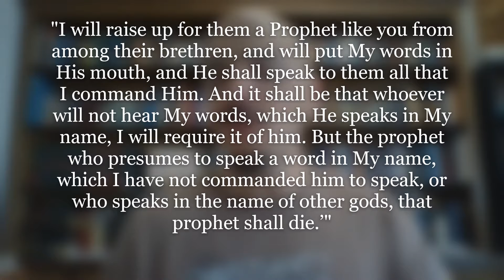"A word from The Word: Truth"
If you have ever wondered how in the world you are supposed to be able to tell fact from fiction, then you are not alone. The best part, however, is that God has made it much simpler than we often make it.